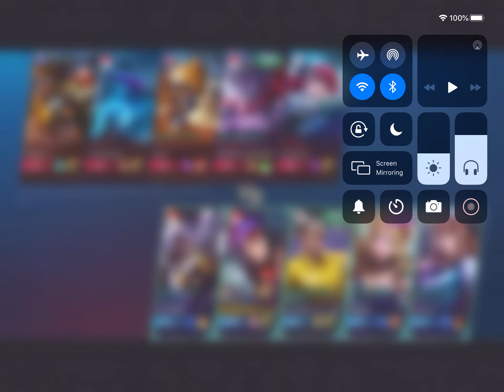Mobile Legends: Bang Bang | XBORG BOUNS FULL GAMEPLAY